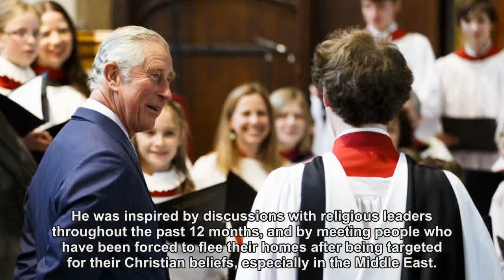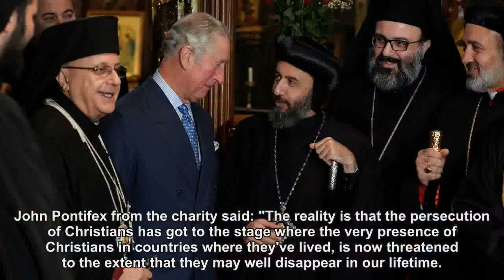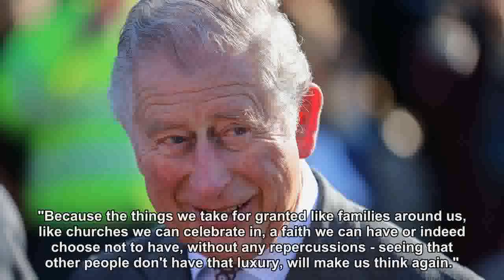Charles: Remember Christians at Easter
The Prince of Wales has released an Easter message to show solidarity with Christians being attacked and killed around the world.